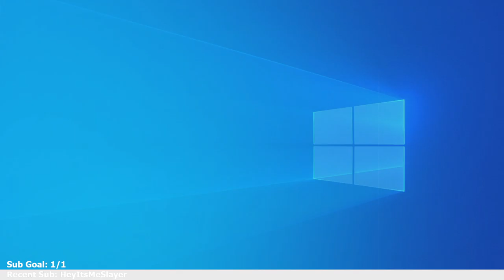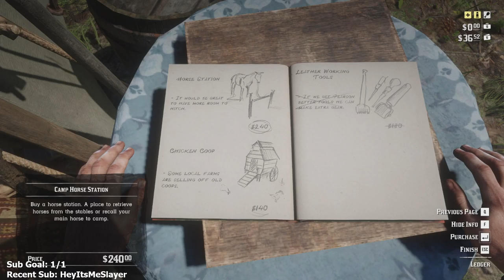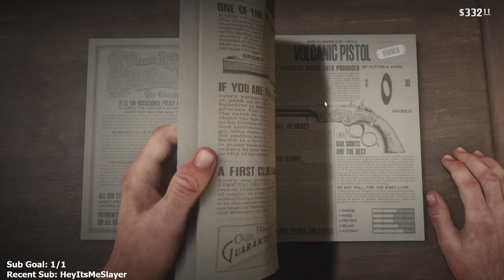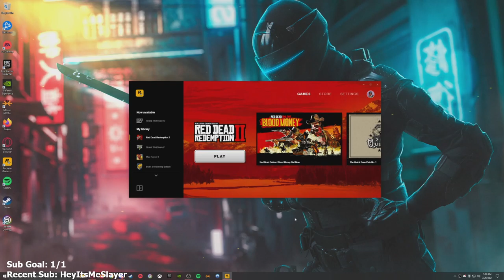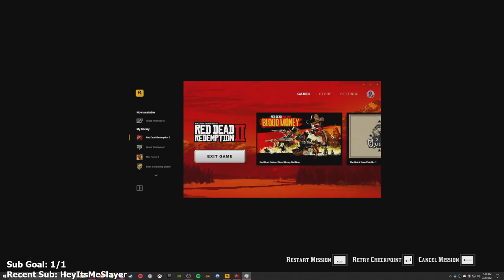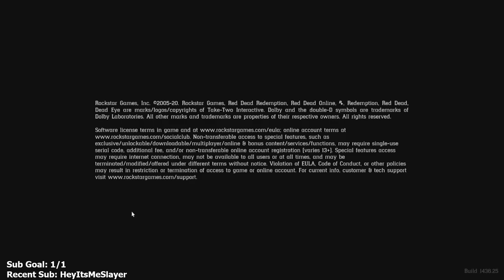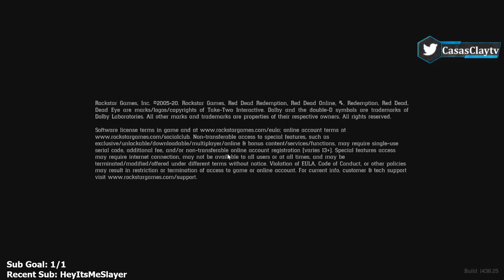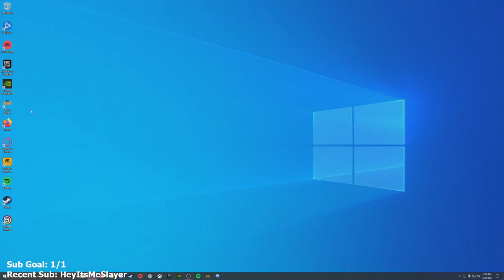Red Dead Redemption 2 - Part 3 - PC Playthrough - Let's Play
Red Dead Redemption 2  Let’s Play by Casas Plays, formerly known as CasasClay. Watch live at CasasPlays.TV